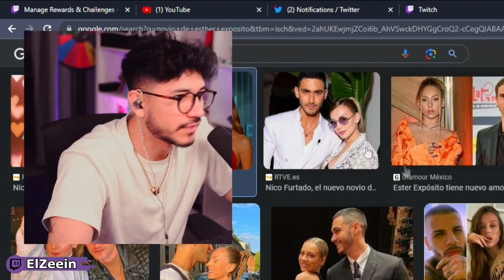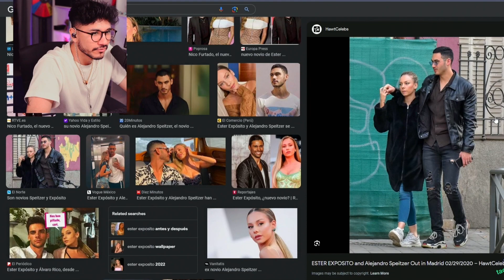Zein ANALIZA al NOVIO de Ester Exposito y se SORPRENDE🤣